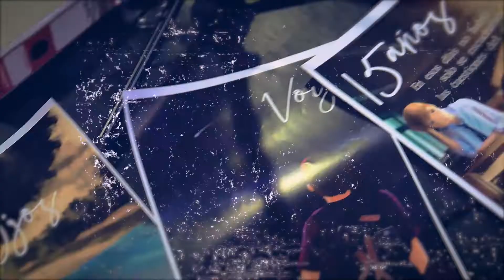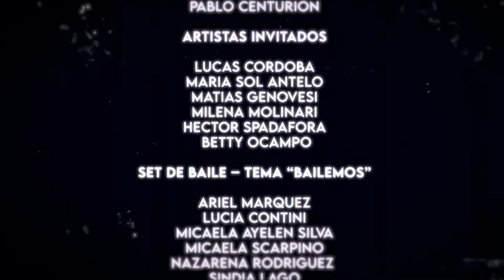Marce Sangiao - FOGON en el Teatro Leopoldo Marechal - 2022 05 07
En este video van a poder revivir en muy resumidas cuentas TODO lo que se vivió en el Teatro Marechal... junto con Manu Pendino de @bark.audiovisual quisimos mostrarte un cortito lo que fue el armado, el detrás de escena, algunos momentos compartidos, la canción con mis abuelos, mis invitados, la canción con la que cerramos el show con todos los bailarines que la rompieron! el momento donde todos nos abrazamos para saludar al publico que estuvo de fiesta con nosotros!

Y elegí esta imagen para la portada del video para agradecerle enormemente a una persona que siempre está conmigo, que da todo (y más) de lo que tiene y de lo que puede por mi y por mi música! Gracias a @caocharlycarlin tengo el escenario (que lleva su nombre!) donde compartimos todos los fogones... gracias a Charly, en momentos donde lo necesitaba, hubo música!! Está vez, desde la cabina de control del teatro me ayudaste a pasar todos los videos y se cuanto lo disfrutaste! Gracias CHARLY!!! POR MUCHA MAS MUSICA JUNTOS!!

Y voy a agradecer a todos los que fueron parte de este show, a quienes dedico este video!

GRACIAS A MIS MUSICOS!

GRACIAS A TODOS LOS ARTISTAS INVITADOS!
Especial agradecimiento a @hectorspadafora y Betty Ocampo! (😍😍😍)

GRACIAS AL EQUIPO DE BAILARINES!!
@theprincipillo INFINITAS GRACIAS!!! Despues de 2 años lo hicimos posible!! Ahora vamos por terminar el video!
Sindia Lago

GRACIASSSS a mi EQUIPO! a mi STAFF!!
Charly @caocharlycarlin ya te dije todo arriba!
@tere.morales3 una vez más haciendo cosas que no se pueden creer!!
@isa10498 Idola!! gracias!!
@lila_arte_country Gracias por TODO Ma!!

INVITADA SUPER ESPECIAL!! Syl Echeverri @983.mega GRACIAS POR VENIR, por todo lo que hiciste y haces por mi y por mi musica!!

AUDIOVISUAL
Manu Pendino @bark.audiovisual ibamos a reinventarnos y lo hicimos!! VAMOS POR MAS!!